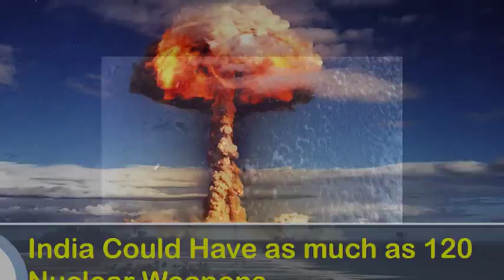India Could Have as much as 120 Nuclear Weapons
India, the world’s most populous democracy, occupies a unique strategic position flanked by powerful adversaries. As a result, its 1.3 billion people are guarded by an arsenal of approximately one hundred nuclear weapons deployed on land, at sea and in the air. Despite its status as a Cold War holdout, the country was forced to develop its own nuclear weapons.

India’s nuclear program dates back to 1948, just one year after independence. The Nehru government looked to nuclear power as an inexpensive energy sourcefor the young country. An Indian Atomic Energy Commission was created that year to oversee the country’s nuclear efforts. Due to a lack of uranium on Indian territory, the country naturally gravitated towards using plutonium instead. India’s first nuclear reactor, Apsara, was built with help from the United Kingdom and went critical in August 1956.